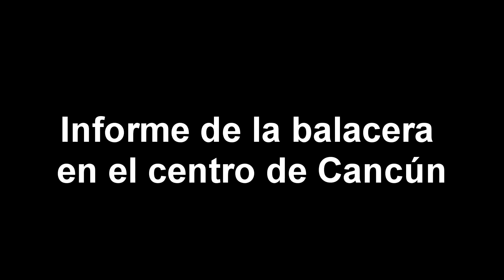Conferencia de prensa de vicefiscal de Quintana Roo